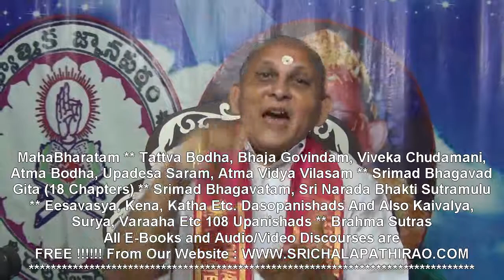Kenopanishad : Day 6 : kena upanishad In Telugu : Khandam I : Mantram 3 : By Sri Chalapathirao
for full speeches on Itihasa, Prakarana, Bhakti, Bhagavad Gita, Upanishad, Brahma Sutras, Sadhana Etc.

1) About Our Guruji  'Abhinava Vyasa' 'Jnana Prapurna' 'Sri Chalapathirao' :-

d)Srimad Bhagavad Gita : All 18 chapters (For 3.5 Years on daily basis) & also ashtavakra Gita, Guru Gita, Etc.
g)Brahma Sutras,
h)Guruvu,
i)Sadhanas.

2) About Our Guruji's Foundation 'Adhyatmika Jnana Peetham' :-
Guruji Started 'Adhyatmika Jnana Peetham' In the year 1994 and started giving discourses under this banner in Chilakaluripet town, Guntur District, Andhra Pradesh.  Till now he has conducted around 150 "Adhyatmika Jnana Yajna's" and given pravachanas on various subjects. - Please go through for the list of places and subjects of these Jnana Yajnas

3) How to Listen / Download his Discourses/Pravachanas?  In what ways they are available ?
If you are a internet user, please daily website, Discourses section and start listening the subjects online or downloading them into your system.

a) You may Read/Download books online for FREE of cost
b) You may Listen/Download Audio(MP3) & Video(HD) Discourses for FREE of cost

If you have limited internet facility OR not an internet user, You may order for Books / Audio CDs / Video DVDs.  The list of availables are in this URL

4)How to get updates and information:--
So that whenever we add new topic (Book, Audio, Video of any subject) we will pass the information to you

5)How to reach Guruji:--
a) Guruji's Discourses/Pravachanas itself will answer to maximum questions which would raise while you listen.  In case, if you have any questions to get clarification from Guruji, please write an email to OR send SMS to .  We will pass on the information to you with the details of how to contact and when.  We strongly recommend to clarify the doubts (In vedanta it is mandatory)

b) Your donations shall be helpful for Books Publishings, our website maintenance, equipment (computers, cameras, etc) purchases/maintenance, software purchases, salaries to employees who are maintaining this website for FREE of cost to everyone.